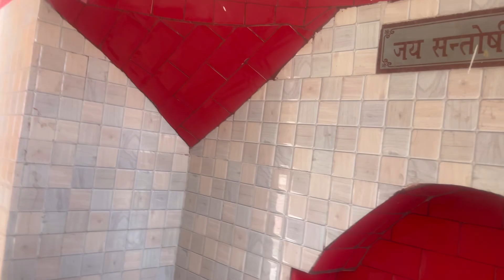आज फिर से शौर्य beta ने अपना दादा जी का नाम रोशन किया